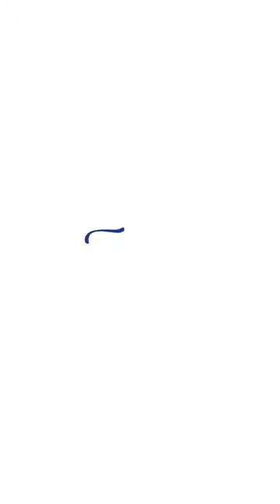DIY Bookmarks | Glass Painting | Fevicryl Hobby Ideas India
Calling all book lovers! Start where you left off in style with these quirky DIY Bookmarks.

Make these using Fevicryl 3D Outliners and Fevicryl Glass Colours and never miss your pages again!